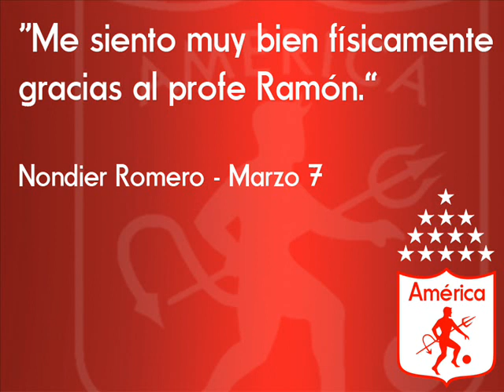"Me siento muy bien físicamente gracias al profe Ramón." -- Nondier Romero Marzo 7